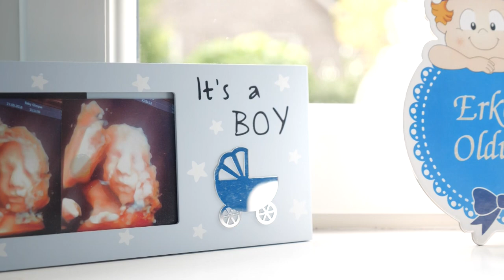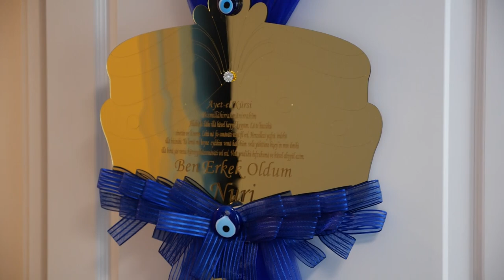Nuri Pasa sünnet (Full Video)